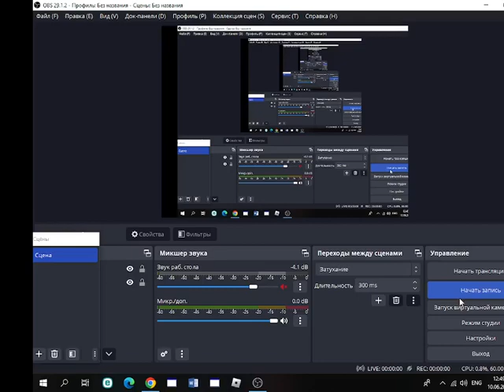new mope io sandbox :D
here link to play mope io sandbox